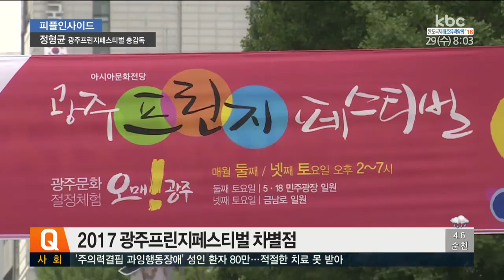[170329 피플인사이드] 정형균 광주프린지페스티벌 총감독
Q1. 광주 프린지페스티벌이 다음달 1일부터 개막합니다.

올해 프린지페스티벌은 어떻게 진행 되는지 소개 좀 해주시죠.(일정, 주제, 장소 등 )

Q2. 올해 주요 공연과 어떤 공연팀이 공연을 올리는지 몇 가지 소개해주신다면요?

Q3. 지난해 페스티벌에 비해 달라진 점이 있다면요? (지난해 성과와 평가 함께)

Q4. 지난해에는 넌버벌, 버스킹 마임, 퍼포먼스 등 일부 특정 공연들이 고정관객들에게는 다소 식상하다는 지적이 있었는데, 어떻게 보완됐습니까?

Q5. 올해는 'ACC 광주프린지인터내셔널'이라는 행사를 개최한다구요? 어떤 행사인가요?

Q6. '프린지 학교'도 운영을 한다고 알고 있는데, 어떤 걸 배우는 곳인가요?

Q7. 프린지 페스티벌은 거리공연이라는 특성상 야외에서 행사가 주로 이뤄지는데요.

날씨라든지 변수가 많을 것 같은데 어떻게 대비하고 계신가요?

Q8. 올해는 150만 관광객을 목표로 하고 있는데, 사드배치 문제로 중국관광객 유치에 차질이 생겼습니다.

천여명의 중국인 관광객을 위한 개막식 광장무용도 취소 됐죠?

Q9. 중국여행사와 연계해 중국인 관광객도 매달 천 명씩 유치하기로 계획했는데, 이 계획도 위태로운 상황입니다.  대안은 있나요?

Q10. 올해 광주프린지페스티벌 기대효과는 어떻게 보고 계십니까?

Q11. 끝으로 지역민들께 하고 싶은 말씀 있으시다면요?